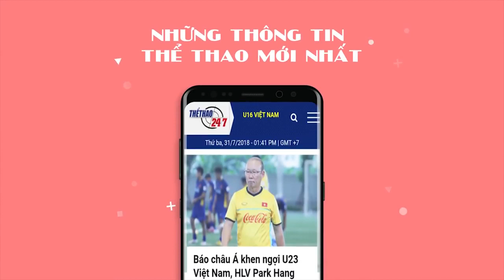AFF Cup 2018 Cùng nhìn lại 3 thất bại cay đắng của ĐT Việt Nam trước Malaysia